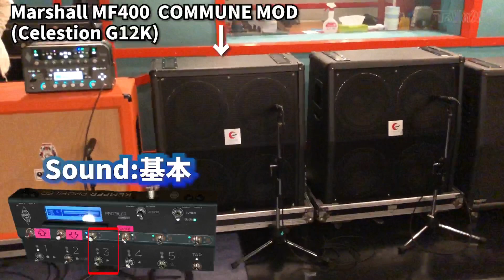改造ギターアンプキャビネット弾き比べ！〜6台弾きまくり〜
アンプキャビネットの新しいのを買う企画です。第一回試奏編。

MOBY DICKさんのチャンネル
《Youtube》おとしるプロジェクト